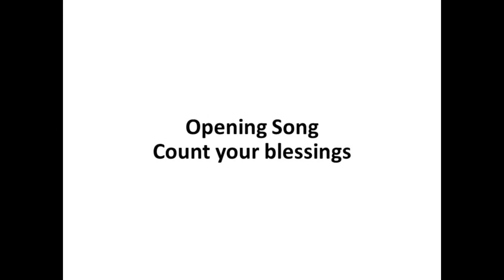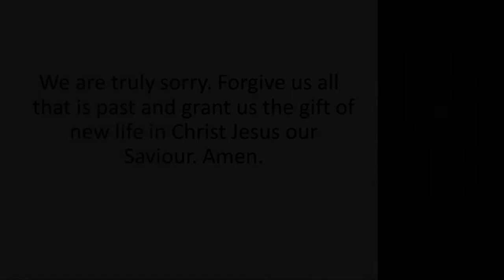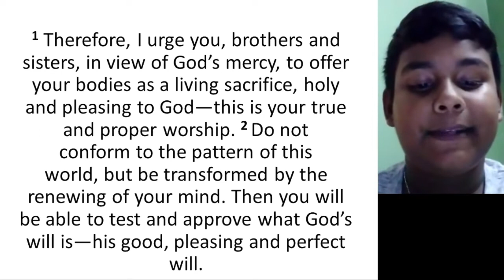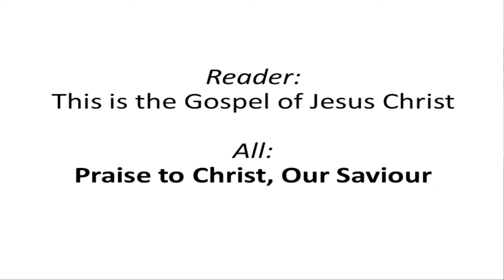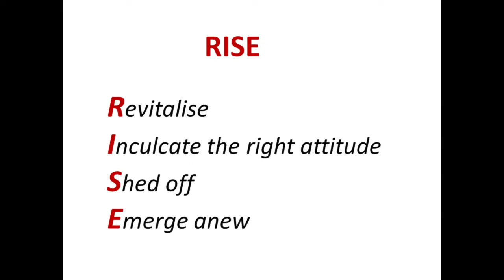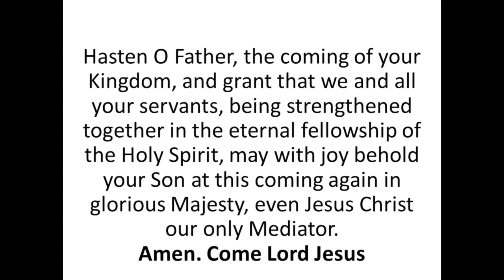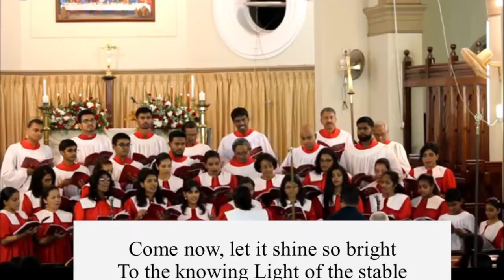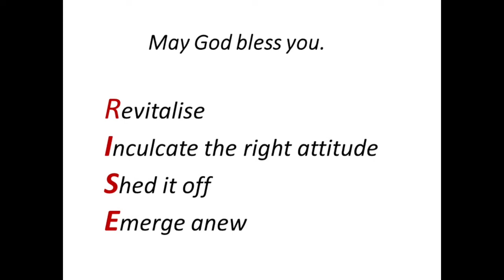3rd January 8 a.m. English Service